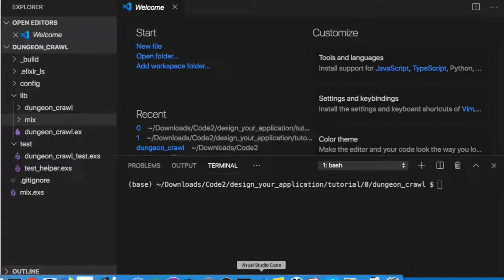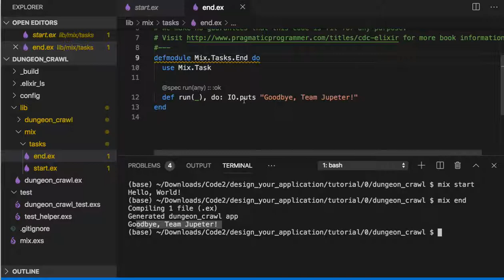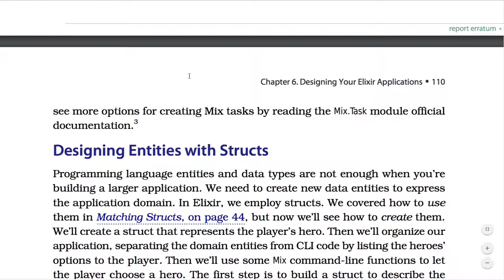[엘릭서] 075 - Create the Start Task